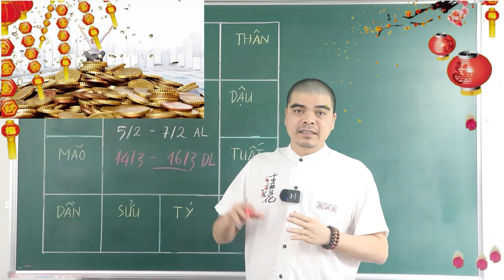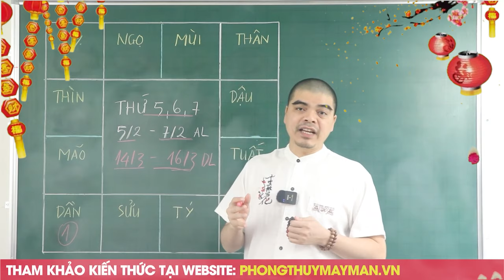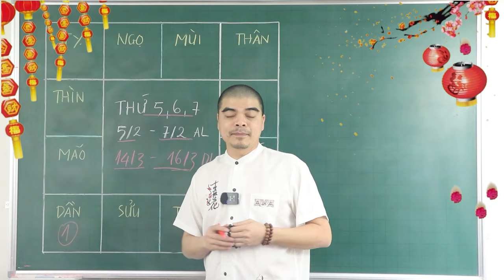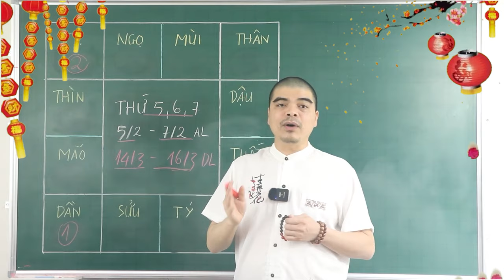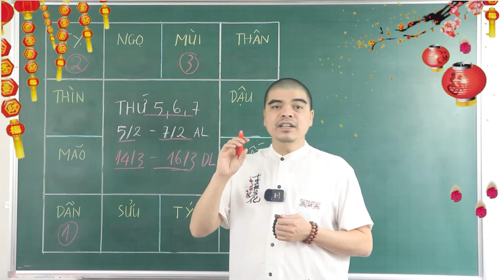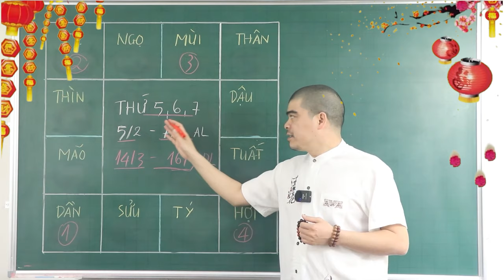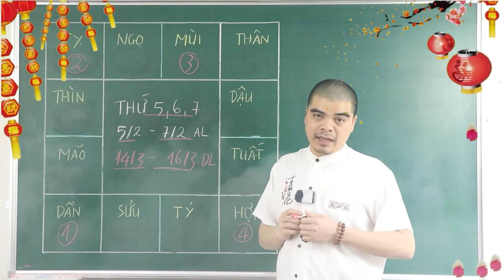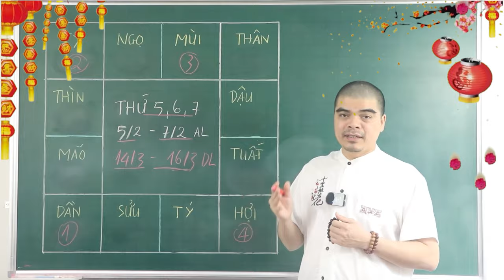Đúng 3 Ngày Tới, Thần Tài Chỉ Thẳng Mặt 4 Con Giáp Bất Ngờ TRÚNG ĐẬM, Đổi Đời Sau Một Đêm